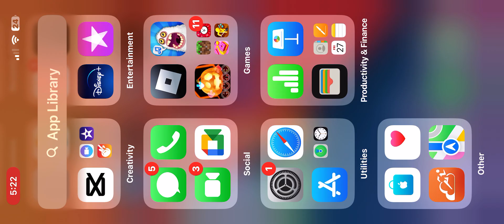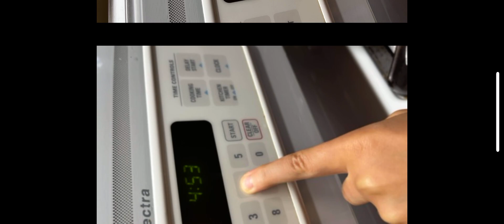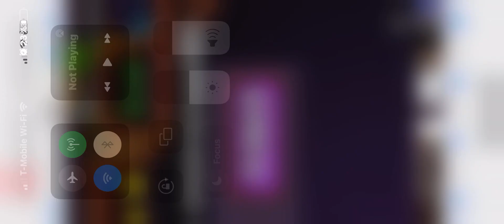I knew my singing monsters video